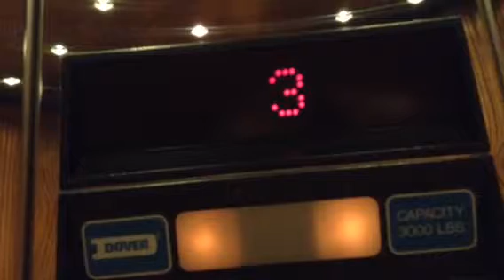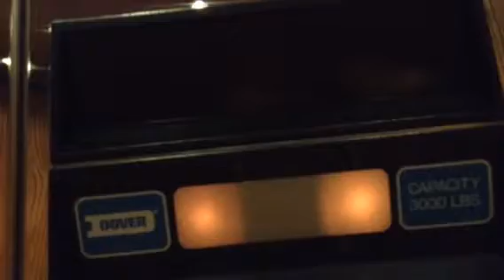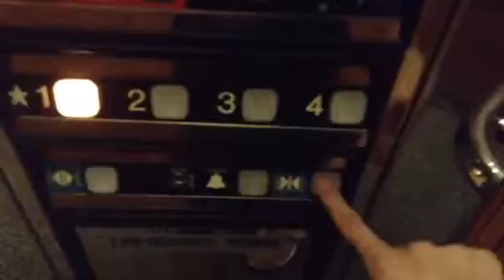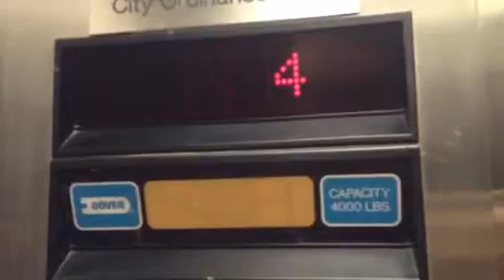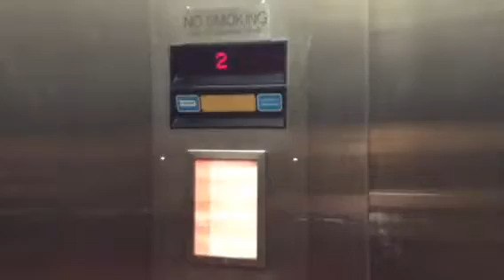Huge Dover impulse elevators at the bailtmore building Greensboro NC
(Taken 4-10-17) these are really nice elevators though they are basic